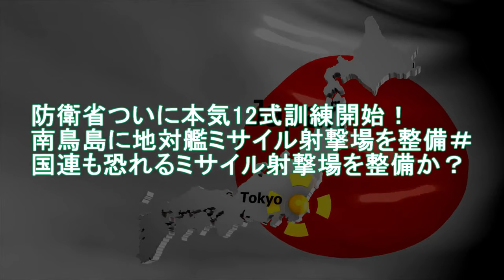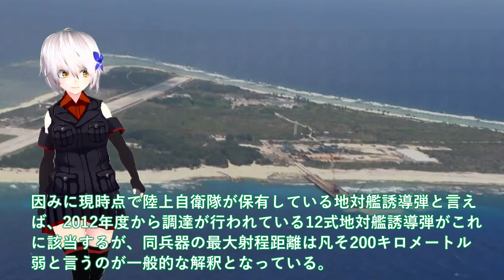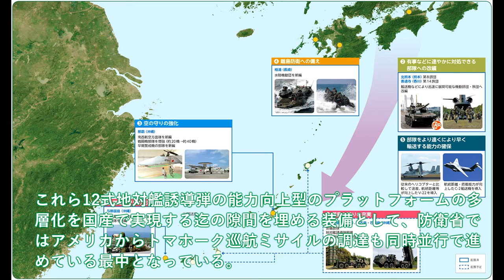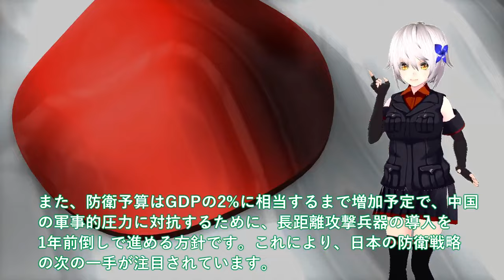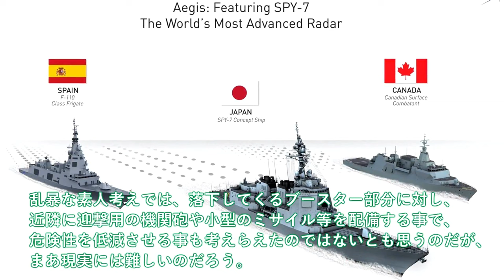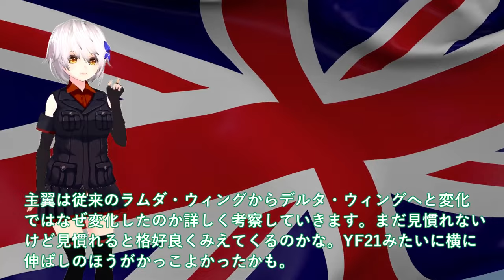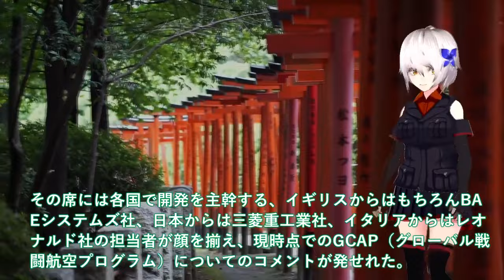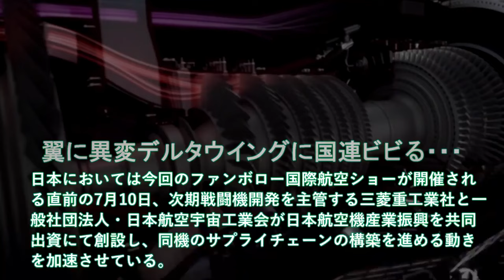【ゆっくり解説】陸海空自最強スペシャル 防衛省ついに本気12式訓練開始！南鳥島に地対艦ミサイル射撃場を整備【軍事スペシャル・特集】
1 防衛省ついに本気12式訓練開始！南鳥島に地対艦ミサイル射撃場を整備＃国連も恐れるミサイル射撃場を整備か？

2海自空前の巨大イージスシステム大和建造開始！SPY7で3次元索敵Mk.41VLSトマホーク128連射＃悪魔的性能に国連も恐れるか？

3 日本ついにF3戦闘機GCAPモックアップか！次期XF9に驚愕開発スピードが悪魔的？翼に異変デルタウイングに国連ビビる・・・